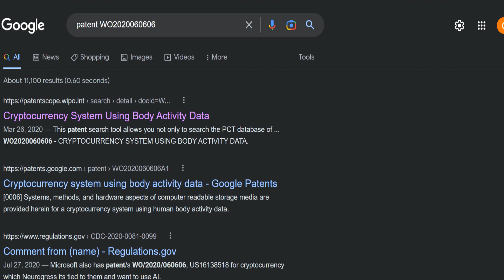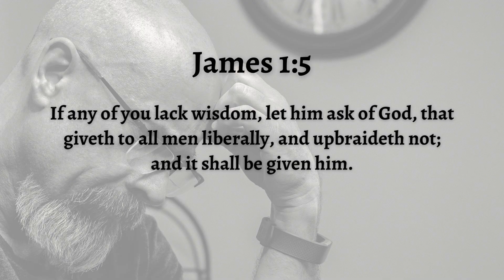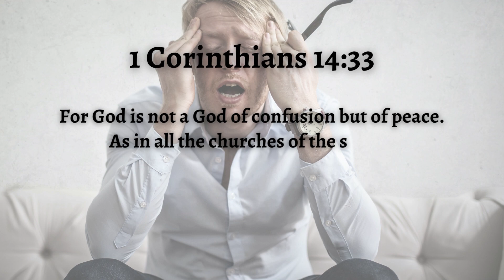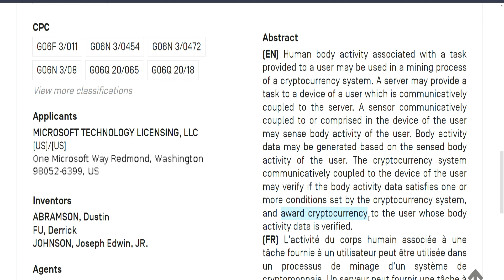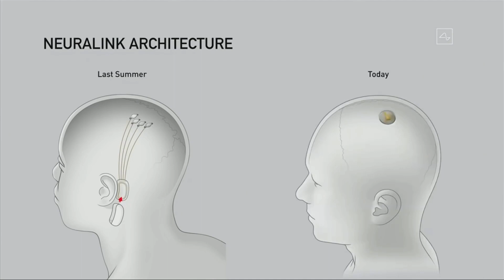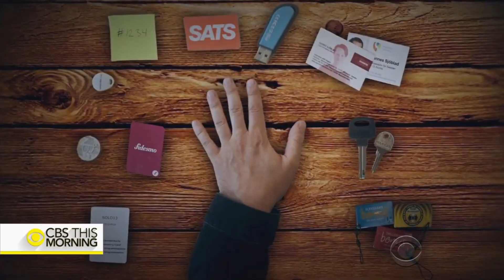Microsoft Patent WO2020060606 Cryptocurrency and Neuralink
Lets talk about Microsoft patent WO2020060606 and Neuralink shall we?